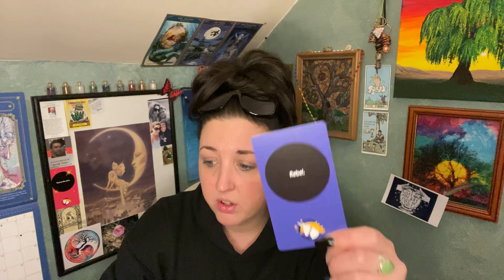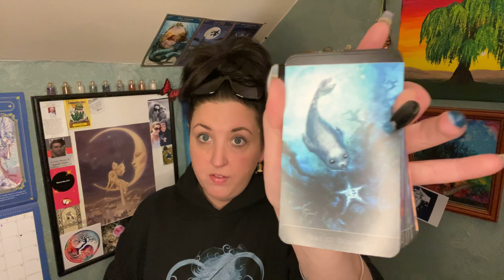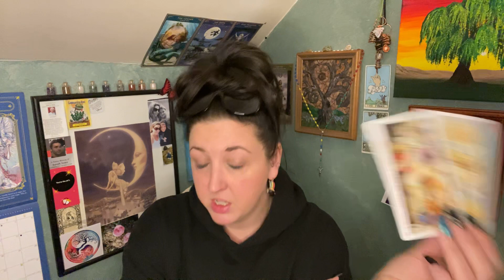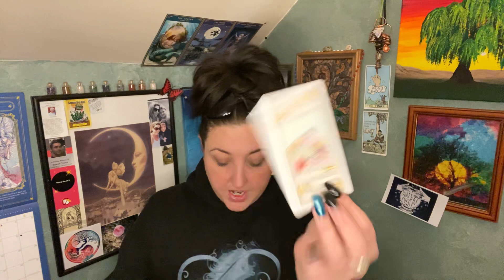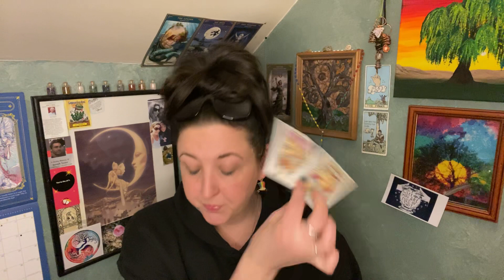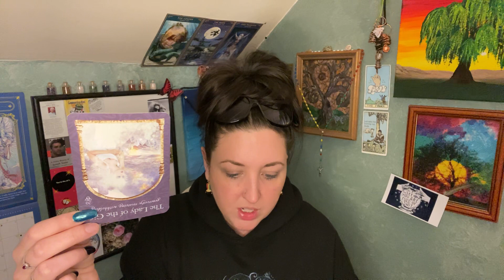Aries—Part 2–The Dark Knight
Amazon Wish List: